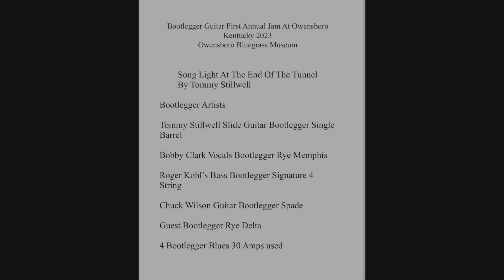Bootlegger Guitar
Bootlegger Guitar First Annual Jam At Owensboro Kentucky 2023
Owensboro Bluegrass Museum

Song Light At The End Of The Tunnel
By Tommy Stillwell

Bootlegger Artists

Tommy Stillwell Slide Guitar Bootlegger Single Barrel
Bobby Clark Bootlegger Rye Memphis
Roger Kohrs Bass Bootlegger Signature 4 String
Chuck Wilson Guitar Bootlegger Spade
Bob Fisher  Rye Delta

Bootlegger Amps used at Jam

4 Bootlegger Blues 30 Amps

We are a boutique guitar and amp company in Hermosa Beach California